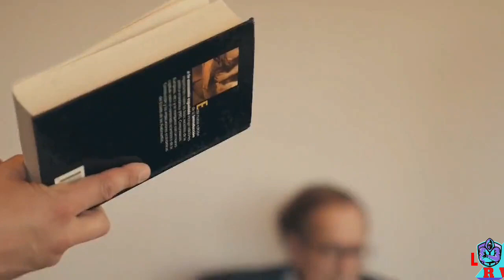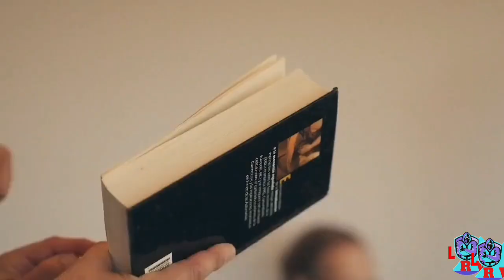JUAN CARLOS GIRAUTA APLAUDE Y DEFIENDE LA MOCIÓN DE CENSURA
El exdiputado de ciudadanos, Juan Carlos Girauta, es de las pocas personalidades políticas que apoya la moción de censura de vox. Girauta ve perfecto el momento y es ve positivo el candidato de Ramón Tamames. Al igual que le chirria toda la campaña en contra de la moción